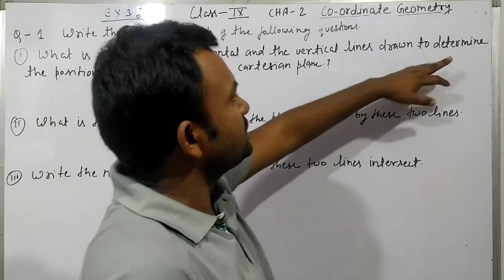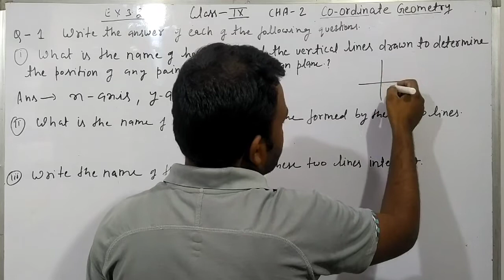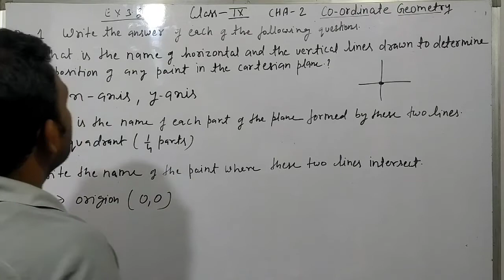Class 9th ex 3.2 qn 1(I,ii,iii)